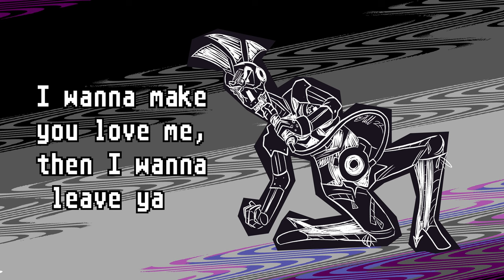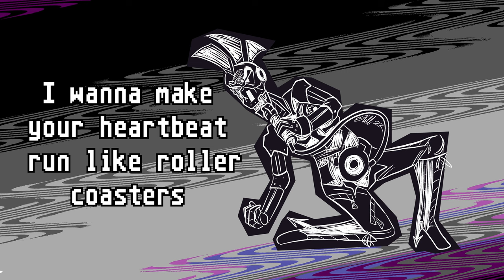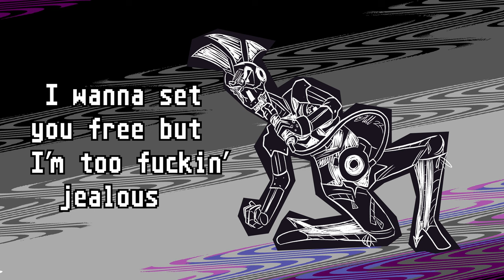Lepus feat. Rotten.ST- I WANNA BE YOUR SLAVE [Chipspeech x Maneskin cover] [EXPLICIT LYRICS]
Original song by Maneskin
Vocals: Rotten.ST (Plogue Chipspeech)
Additional sounds: Otto Mozer, Lady Parsec (Chipspeech)
Cover, midis, tuning, artwork, and video by Lepus/Rinneil
Plogue Chipcrusher was used for additional effects

Yeah I don't usually mark if a cover has explicit lyrics if there's only like 1 F-bomb in it, but this one had enough instances (and general sexual references) that I figured I'd note it.
I know Rotten is on the asexual spectrum (according to his twitter) and probably wouldn't be caught dead saying the title phrase, but I think he can be a rock star for a little bit if he wants to and if I want him to be.